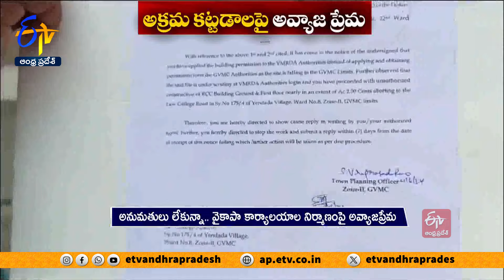ఐదేళ్లుగా వైకాపా సేవలో పట్టణ ప్రణాళిక విభాగం | Town Planning Dept in YCP Govt Service For Five Years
ఐదేళ్లుగా వైకాపా సేవలో పట్టణ ప్రణాళిక విభాగం అధికారులు తరించారు. అక్రమంగా అనుమతులు లేకుండా...పార్టీ భవనాలు కడుతున్నా కనీసం పట్టించుకోలేదు. వైకాపా నేతలతో అంటకాగిన పలువురు అధికారులు ...కనీసం అక్రమ కట్టడాలకు నోటీసులు ఇచ్చే ప్రయత్నమూ చేయలేదు.వీరి తీరుతో నగరపాలక సంస్థలు ఫీజుల కింద కోట్ల రూపాయల ఆదాయాన్ని కోల్పోయాయి.